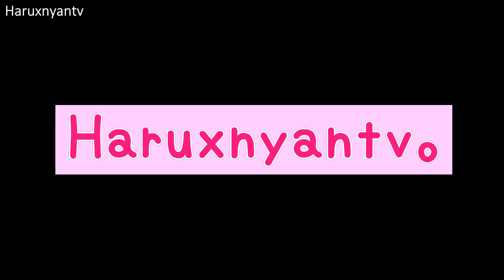【丁寧レビュー】育児で疲れてもとりあえずこれを塗っておけばいい！ひと塗りで即マット肌！タイムシークレットミネラルエッセンスBB レビュー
髪がボサボサでごめんね（笑）（笑）
私と同じくママ＆めんどくさい時にに超おすすめスティックBBみーつけった！！
ひと塗りで薄付きなのにしっかりカバーのセミマット肌が完成。
久しぶりにコスメ買って感動しました。
パウダーつければもうばっちりですわよ。
はるにゃんと申します！
Youtuber歴は2011年からはじめて今年で10年目になります。
実は古参（笑）
メイク動画やコスメレビューから始まり、
今では二児の母になり育児に奮闘中。
子供は生まれてからは料理やVlog、育児ネタ系の動画、
たまにメイクも。アラフォーネタが飛び出す（笑）（いつもｗ
90年代青春のアラフォー母ちゃんです。
同世代の方、同じく育児頑張っているママさん

ちょいちょいつぶやいてる。

【元蒸しパン屋店員】シリーズ

【業務スーパー】鶏むね肉2kg使い切り！おすすめ下味冷凍５品作ります！